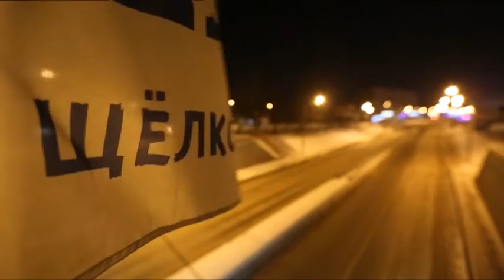Как с уборкой снега справляются коммунальные службы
Непогода, обусловленная обрушившимся на Подмосковье циклоном, внесла значительные коррективы в работы всех служб жилищно-коммунального комплекса Щёлковского района. Техника была готова, но её явно не хватало, чтобы справиться со стихией. Непрерывный снегопад спровоцировал заносы как транспортных магистралей, так и пешеходных зон. О том, как с уборкой снега справляются коммунальные службы, наш следующий репортаж